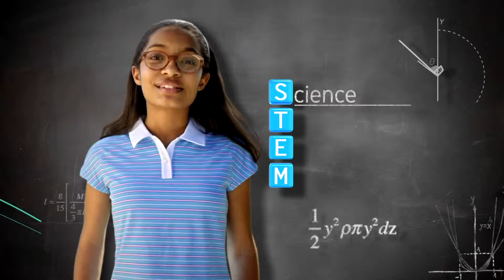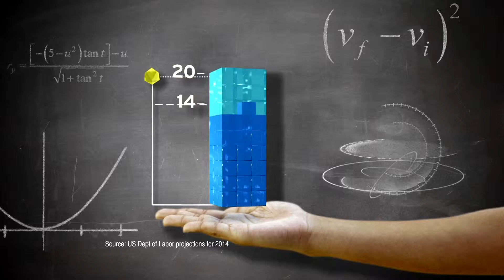STEMZone 2013 Men's US Open Day 7 Group 98